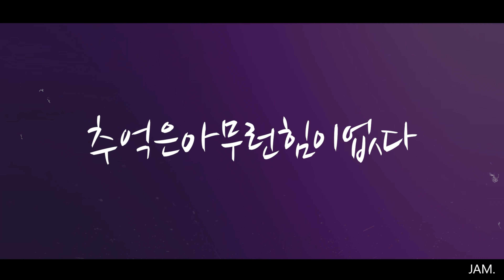[JAM COVER]추억은아무런힘이없다(어반스페이스)-김서현(Kim Seohyeon)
실용음악과 진학을 준비중인 김서현 학생이 부른 '추억은 아무런 힘이 없다' 커버 영상 입니다.
김서현 학생이 멋진 보컬로 성장하길 바라고 응원합니다.
✔본 채널 수익금 전액은 도움이 필요한 학생들에게 장학금으로 기부됩니다😉

▷Jam Academy is a music academy in Korea.
Students who wants to move onto further education and hoping to become pro-musicians are enrolling to the professional-quality music classes at Jam academy.
Meet some of our potential musicians through this video.

🎤 Cover. 김서현
🎬 Directing. JAM Music Academy